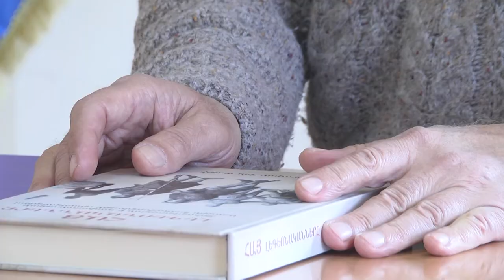Ուղիղ խոսք. ԱՍԱԼԱ-ի մարիտիկ Վազգեն Սիսլյան